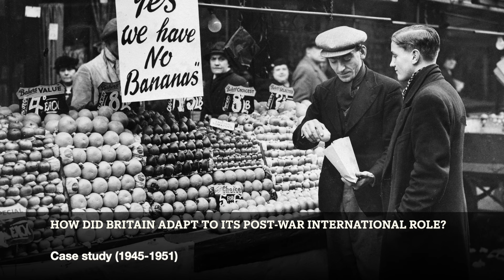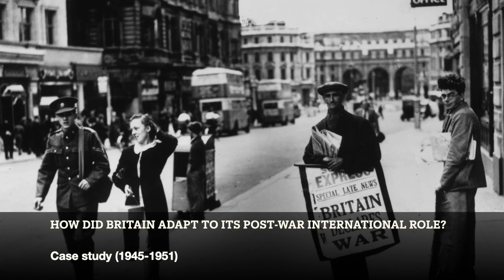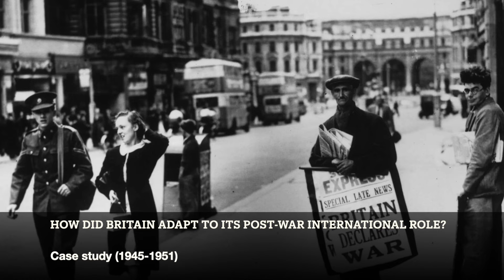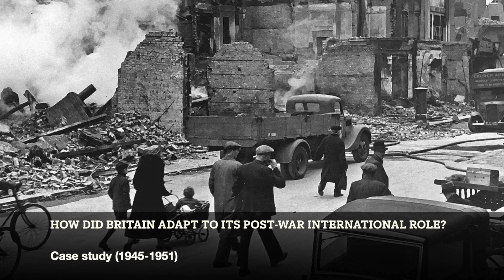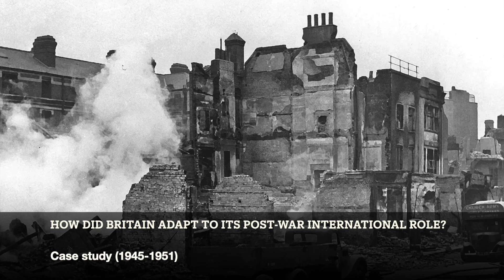How did Britain Adapt to its Post-War International Role? (OIB French Bac/History A-Level)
Case Study | How did BRITAIN adapt to its new POST-WAR INTERNATIONAL ROLE? (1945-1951)

"After WWII ended in 1945, Britain emerged victorious but bankrupt and the next 20 years witnessed significant political and social changes in British society and its place in the world.”

Notably, nation-building in the 1945-51 period was intrinsically linked to the redefinition and reassertion of Britain’s status in a radically changed world order. What were therefore some of the political and social changes, and how did BRITAIN adapt to its new POST-WAR INTERNATIONAL ROLE?

I) Challenges of post-war reconstruction and how Labour addressed them
II) Cold War
III) Decolonization